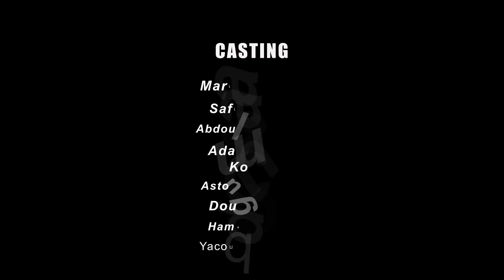Série -FILI -Chronique de Bamako - épisode 5 (Histoire 5)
Série Fili - chroniques de Bamako